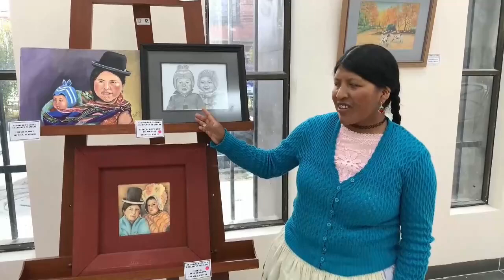Pintora peruana crea una versión andina de la Mona Lisa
Una Mona Lisa vestida con la elegancia de las cholitas bolivianas y una versión de la Venus de Botticelli con rasgos indígenas son algunas de las creaciones de la incansable aimara Claudia Callizaya, una admiradora del realismo renacentista que combinó la maternidad y el trabajo en el campo para estudiar artes plásticas.